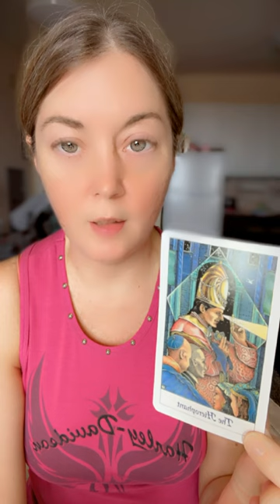Monday, March 4 💕💕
The Pink Ray of Light
Planet Uranus
Soul Elohim
Earth Star Chakra
Paper Element
Number Two
Archangel Uriel
Jared Ascended Master
Lucifer and Derek 1
Feminine Masculine divinity
South and East directions 🧭
Thyme
Hawk Omen
Pisces ♓️ Sun ☀️ Winter ❄️ Season 🌳
Waning Crescent moon in Capricorn ♑️ 42.1%
Cape Town South Africa 🇿🇦
Megaplex Galaxy 🌌
3-4-2024
348
78
15
6 🎲
Cosmos
Seven
Walt
Jophiel
The Hierophant
V-5
Faithful leader, following, celebrations, sacred temples, intellectual, initiation, powers, knowledge, guidance, heaven, leadership.
Faith, Trust, Hope, Divinity
Clairs
Senses
Saturn